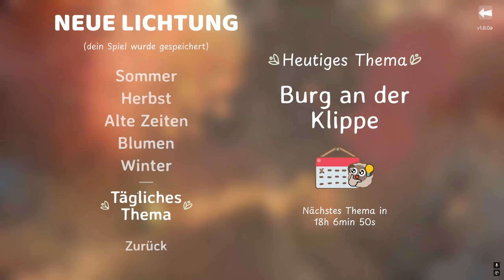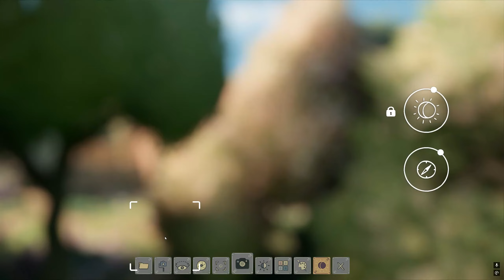Mike spielt ... Tiny Glade - Dioramen mit Charme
Tiny Glade ist ein kleines, entspannendes Burgbauspiel. Baue ohne Einschränkungen und beobachte, wie jeder Stein, Kiesel und jedes Brett liebevoll platziert wird. Alles ohne Management, Kampf und falsche Ansätze – lehne dich zurück und verwandle Wiese in liebevolle Dioramen.